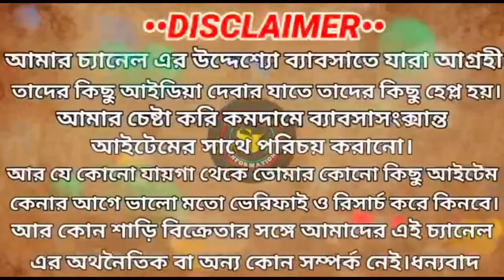সস্তায় পাবেনladies hot pant wholesaler kolkata|Ladies Hot Pant|Ladies Hot Pant Manufacturer Kolkata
Shop name=   joiguru garments
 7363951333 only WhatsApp